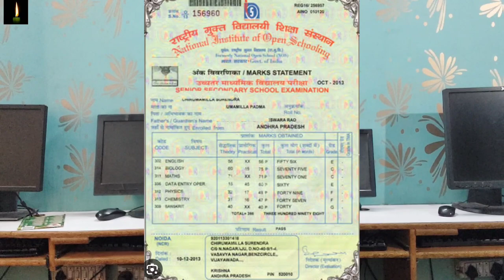Nios original marksheet 2023 kab milegi | Kaha milegi |NIOS original marksheet agai hain April 2023